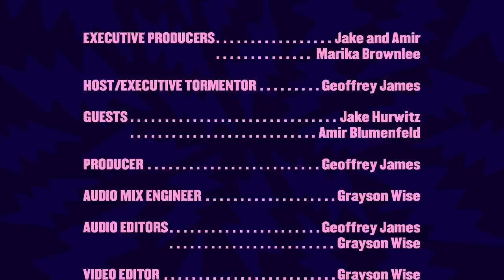Gash Cab - The Headgum Podcast - 112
Jake and Amir join Geoff to discuss Luke Bryan, summer salads, and yonis!